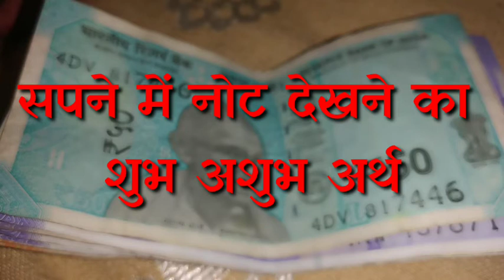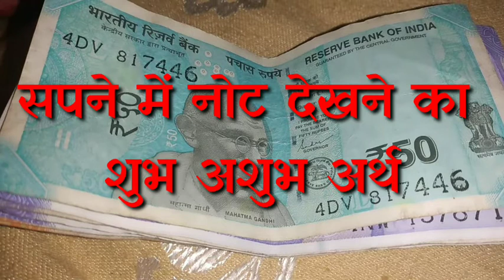Swapn mein note dekhna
This Documentary is based on Dream & Indian Festivals. these Festival creates the beautiful life, it is by Param Guru ji, india has so many colours in history, spirituality, in culture#,in living,even in atmosphere also# we always tells the upcoming festivals, & their method-how to celebrate it.